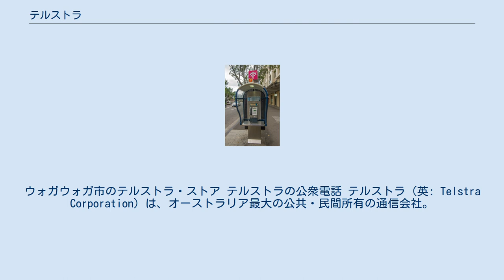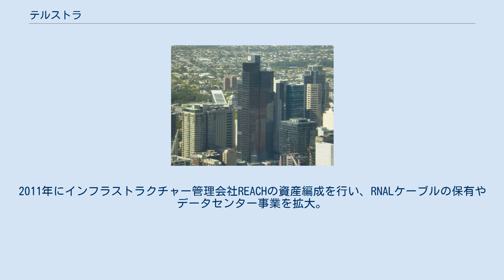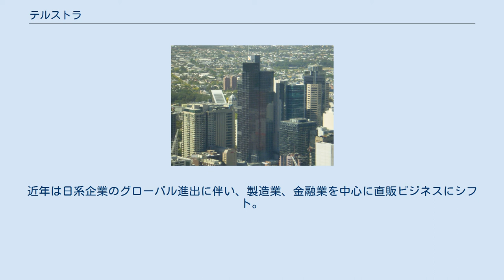テルストラ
インターネット・サービス・プロバイダ
ウォガウォガ市のテルストラ・ストア テルストラの公衆電話 テルストラ（英: Telstra Corporation）は、オーストラリア最大の公共・民間所有の通信会社。
 GSMは900/1800MHz帯、UMTS（W-CDMA）は850MHz帯を採用。
このため、ドコモローミングの際は、UMTS850MHz対応のWORLD WING機種の利用が推奨される（この機種であれば、通常はGSM900/1800MHz帯も当然利用可能。ちなみに、豪州の他社UMTS網は、2100MHz中心であるため、当該機種で問題なく使えるが、Band8にあたる900MHz帯をオーバーレイにより利用している事業者もあるため、注意が必要）。
かつては、CDMA(cdmaOne/CDMA2000)を手がけていたが、UMTSを手がけることなどを理由に停波した。
このため、KDDIのグローバルパスポートCDMAが現在豪州では利用できなくなっている（これが、現在のグローバルパスポートGSM対応のWIN機が発売する直接の引き金となった）。
 なお、豪州でUMTSサービスを手がける3TELSTRA（Hutchison 3G Australiaを参照）は、別オペレータ（ハチソングループのUMTSサービスのブランドである「3」を冠しているというだけの話で、本稿のテルストラそのものではない）。
なお、豪州の3は、豪ボーダフォンと経営統合に伴い、ボーダフォンブランドに統一されており、現在は当社およびオプタスとの3大事業者の一角を占めている形となっている。
 オーストラリアの街頭にテルストラの公衆電話がたくさんある。
 テルストラグローバルはテルストラ豪州本社の海外部門になる。
主な事業内容はネットワークサービス、ホスティング/マネージドサービスになる。
2010年に豪州本社の国際部門を香港に移転し、アジアエリアに特化した組織体制へと移行。
2011年にインフラストラクチャー管理会社REACHの資産編成を行い、RNALケーブルの保有やデータセンター事業を拡大。
アジアパシフィック内で保有しているケーブル量はアジア最大規模になる。
2012年度からはクラウドベースのサービスをリリースし、「ネットワークカンパニー」から「ソリューションカンパニー」へとシフトしている。
 日本法人は東京都港区の愛宕グリーンヒルズに拠点を置く。
（2001年に設立。）資本金は9,725万円。
設立当初は国内通信事業者に対して、自社回線を提供。
近年は日系企業のグローバル進出に伴い、製造業、金融業を中心に直販ビジネスにシフト。
2011年の東日本大震災では、茨城の海底ケーブル複数本が故障するも、被害を免れた自社所有の回線を迂回ルートとして用いた事で対応。